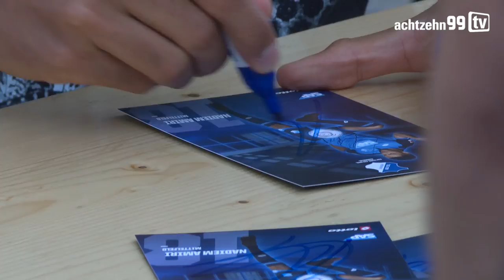Besonderer Termin für Nadiem Amiri - Zu Besuch in einer Flüchtlingsunterkunft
Autogramme schreiben, Fotos machen und sich einfach Zeit nehmen: TSG-Spieler Nadiem Amiri besuchte eine Flüchtlingsunterkunft in Sinsheim. Dort leben zur Zeit vor allem afghanische Männer. Auch Nadiems Eltern haben afghanische Wurzeln.